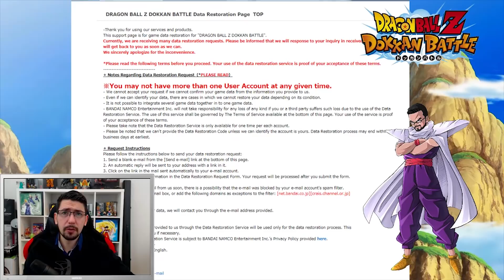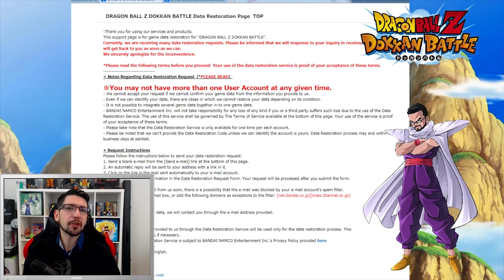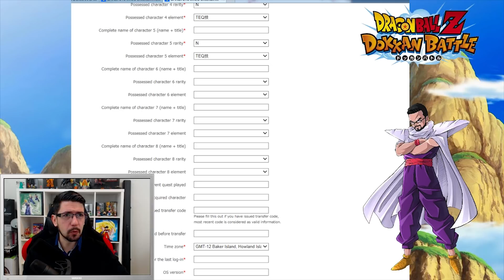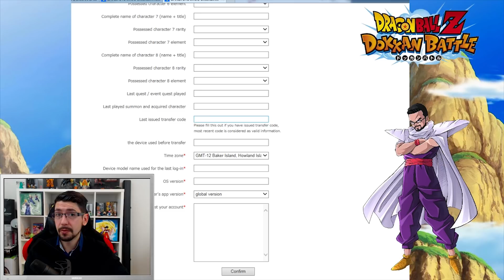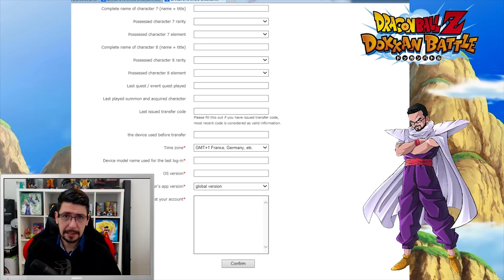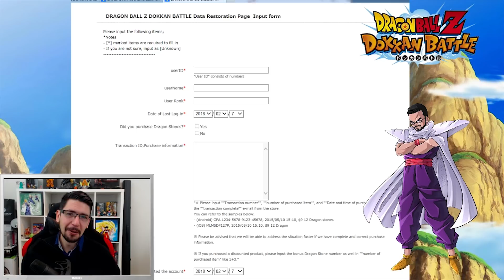Dokkan Account weg! Was nun? - Dragon Ball Dokkan Battle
Yep, ich bin Dumm und hoffe dass alles klappt. Hoffentlich helfe ich auch dem einen oder anderen von euch mit diesem Video.

Dragon Ball FighterZ kaufen:

Mein Gaming PC:

↳ Mainboard: MSI Z170I GAMING PRO AC
↳ Prozessor: 4x 4.0 GHz Intel Core i7-6700K Skylake-S
↳ Grafikkarte: 8 GB GeForce GTX1080 MSI GAMING X
↳ Arbeitsspeicher:16 GB [2x 8GB] DDR4-2133 Kingston
↳ Festplatte SSD:500 GB SSD + 4,0 TB Festplatte
↳ Betriebssystem:64bit Windows 10 Home
↳ CPU Kühler: Scythe Kozuti (80mm Silent)
↳ Netzteil:600W Silverstone SFX SST-SX600-G

Mein Streaming/Render PC:

↳ Mainboard: Asus P8H77-V Mainboard Sockel 1155
↳ Prozessor: Intel Core i5-3570K @3.40 GHz
↳ Grafikkarte: MSI V298-012R GTX 780Ti
↳ Festplatte 3,0 TB Festplatte
↳ Netzteil: BeQuiet! PowerZone 750W